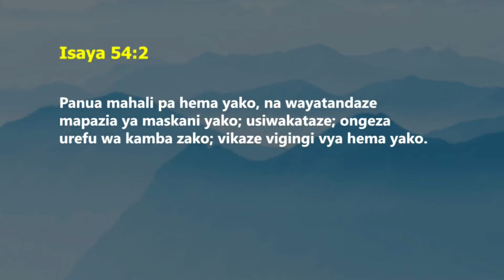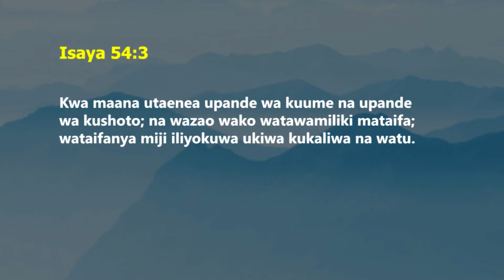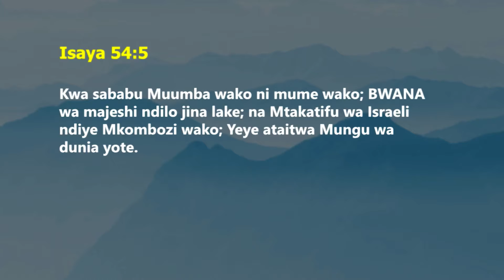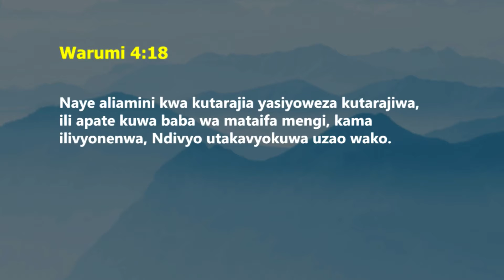Prophetic Devotion | Thursday, 10.02.2022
Today's Focus Is Faith With Expectations Our Anchor Scripture Being Isaiah 54:1-3

"Sing, barren woman,
    you who never bore a child;
burst into song, shout for joy,
    you who were never in labor;
because more are the children of the desolate woman
    than of her who has a husband,”

Mizpah House of Prayer, Kenya - is an interdenominational house of prayer rooted in 24/7 prayer & intercession and Prophetic Worship.

We're located in Bahati, Nakuru-Kenya.

Prayer Line
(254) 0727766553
You can GIVE via
MPESA Paybill: 658478 A/C No: Offering/Tithe
Send to MPESA no:  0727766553
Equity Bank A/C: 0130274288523